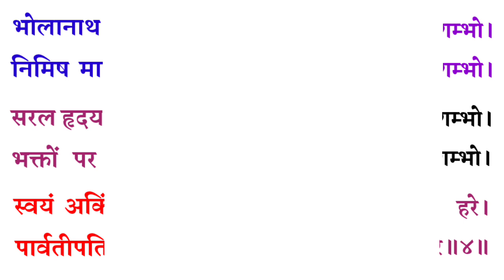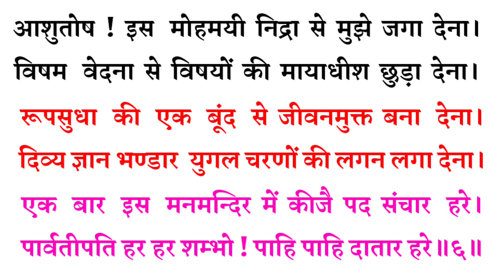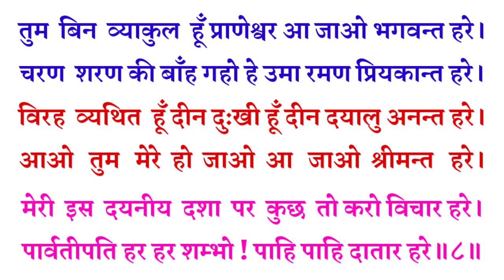श्रीशिवाष्टकम्। shri shiv ashtakam with lyrics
श्रीशिवाष्टकम्
जय  शिव  शंकर  जय  गङ्गाधर करुणाकर करतार हरे।
जय  कैलासी  जय अविनाशी सुखराशी सुख-सार हरे।
जय  शशि-शेखर जय डमरुधर जय-जय प्रेमागार हरे।
जय  त्रिपुरारी  जय  मदहारी  अमित  अनन्त अपार हरे।
निर्गुण जय-जय सगुण अनामय निराकार साकार हरे।
पार्वतीपति हर हर शम्भो ! पाहि-पाहि दातार हरे॥१॥